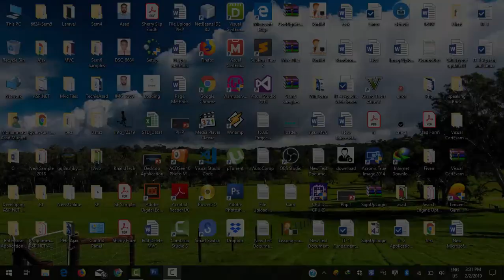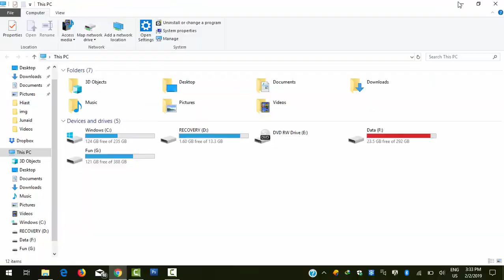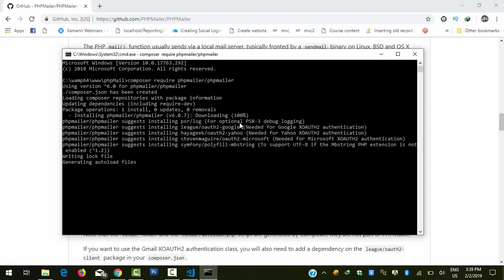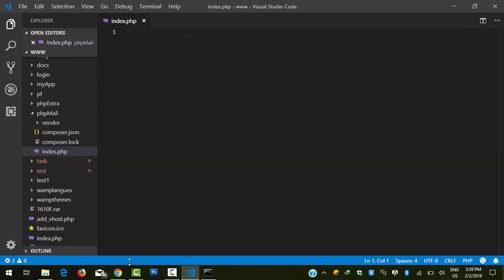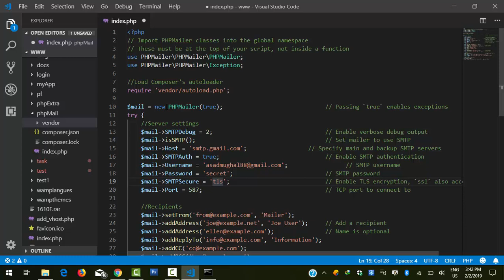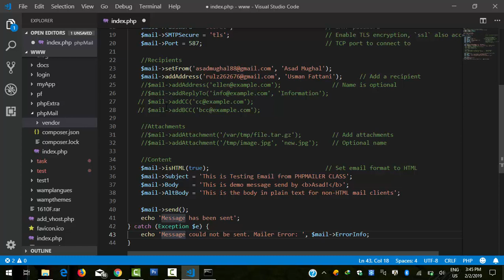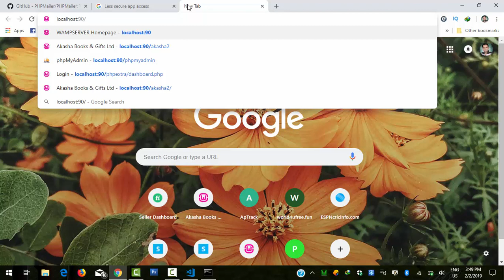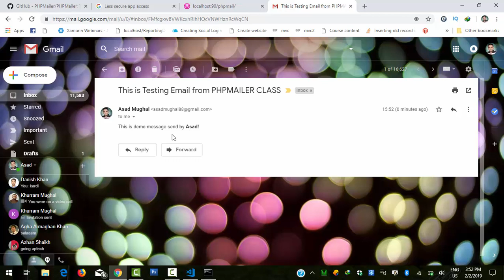Lec-24 Sending Mail Using PHP Mailer Class | PHP Tutorial Hindi/Urdu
In this video lecture we have discussed how to send Mail using PHP Mailer Class. Sending Mail using PHP Mailer Class in Urdu/Hindi.For more Tech and Tutorial Related Videos You can Subscribe my Channel and press the bell icon so that you don't miss out on Notification.